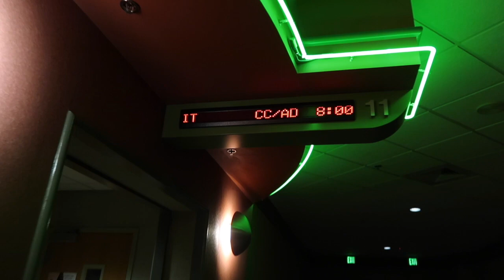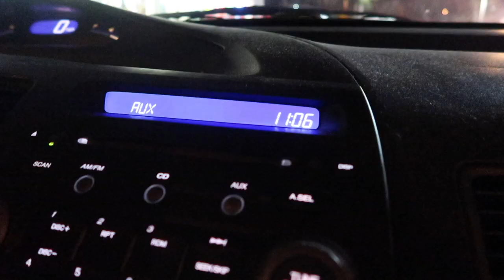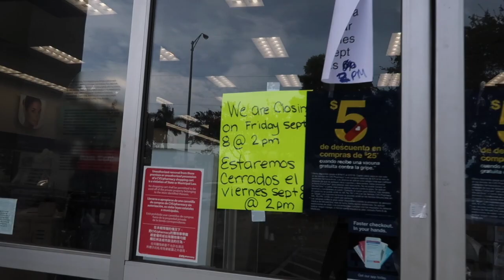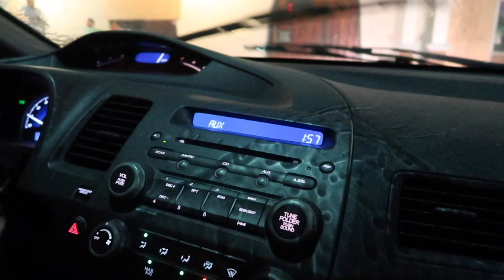Hurricane Irma - Trying to stay positive (vlog)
We managed to esape our minds and get out of the house and have some fun these last few days before hurricane Irma hits Miami. As of now..things are looking better for us since the maps show the hurricane is moving more towards the west and away from Miami. We will still get hit but hopefully not as hard as we were expecting.
We will continue to try our best to vlog this experience and post as long as we don't loose power.